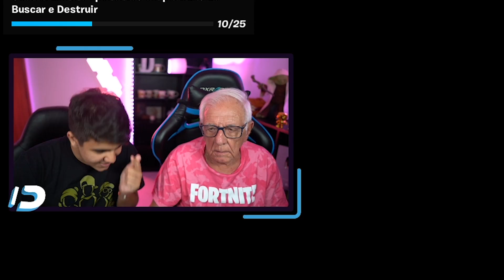ENSINANDO MEU AVÔ DE 80 ANOS A JOGAR FORTNITE! ‹ ElDengoso ›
Meu Twitter! Segue lá: @ElDengoso

Meu Instagram: @_dengoso